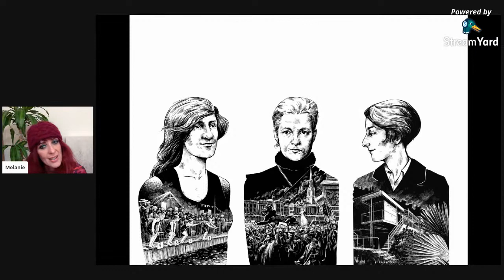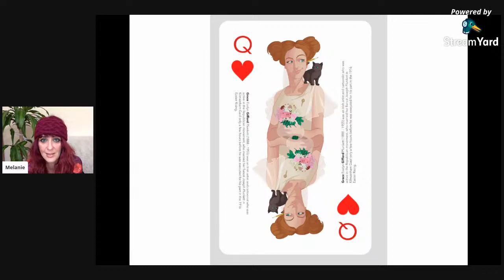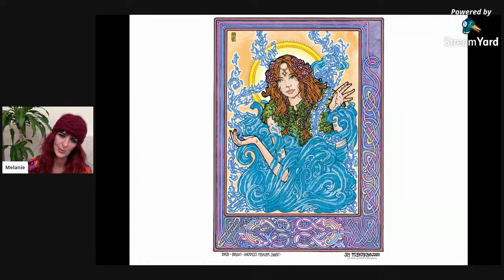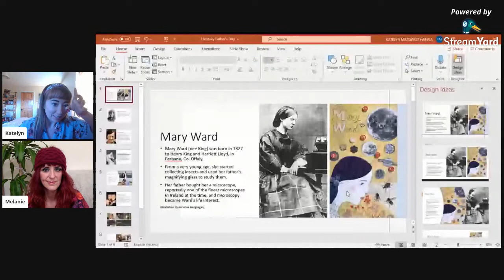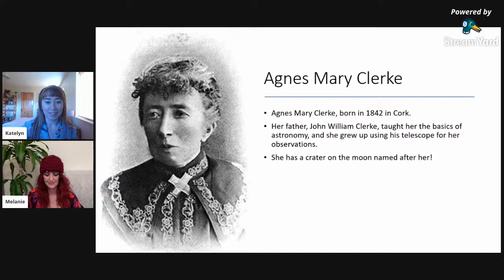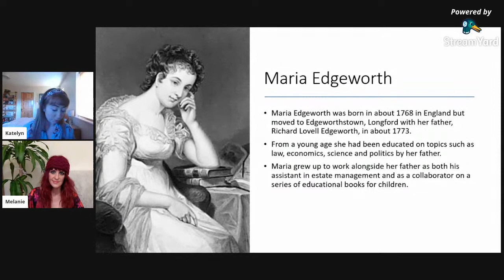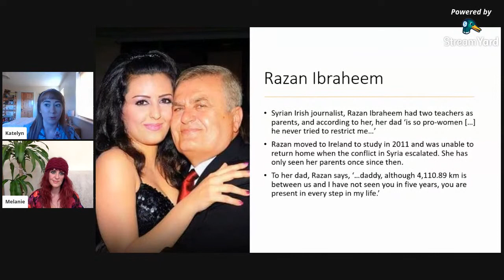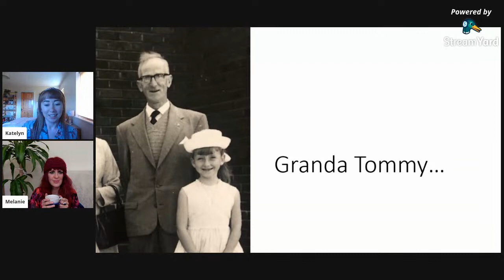The Godfathers of Herstory: Celebrating Father's Day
On Father’s Day, Sunday 21st June, Herstory invites you to a special online event in honour of the fathers who have empowered their daughters throughout the centuries and Herstory’s Godfathers who have played a pivotal role in co-creating the Irish Herstory movement. Equality is human nature and when we spot it, we have to celebrate it!

Join us for a fascinating evening of storytelling and conversation with poet John Ennis, artist Jim Fitzpatrick, celtic wisdom keeper Mari Kennedy, activists Ellie Kisyombé and Salome Mbugua, and more.

What is the role of men in feminism? How can we move beyond toxic masculinity and femininity to rewrite the future? Can we turn the gender war into a dance to equality?